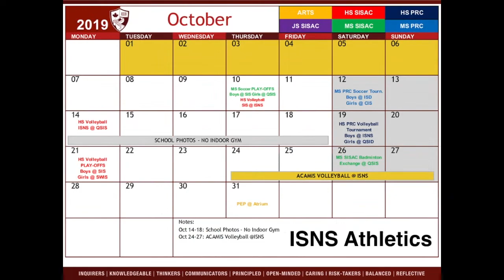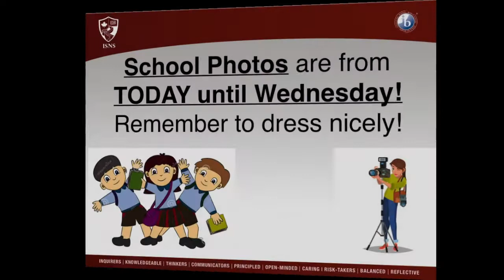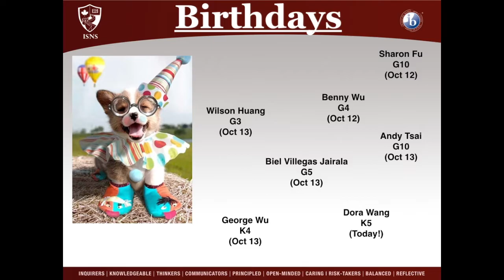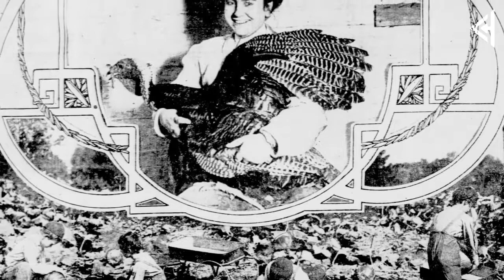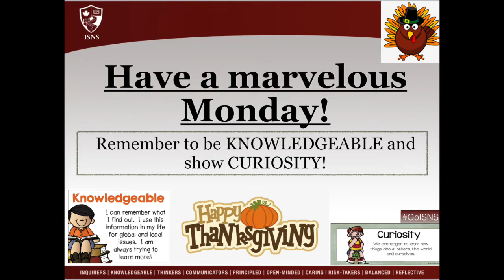Oct 14, 2019 Announcements